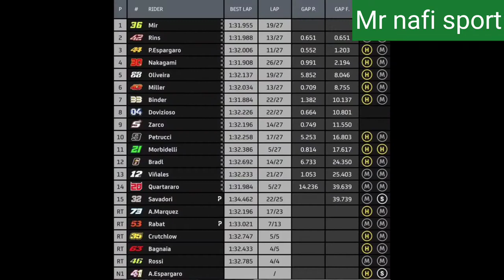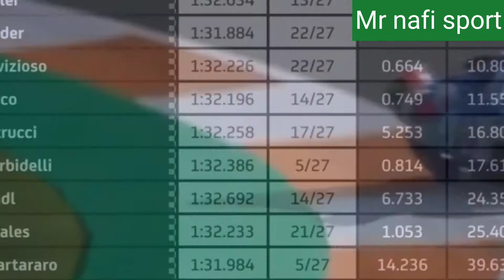MotoGP Eropa 2020 😂 Nasib sial trio yamaha 😅 Valentino rossi ,Vinales dan Fabio Quartararo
- Vinales minta yamaha lupakan gelar juara Dunia

- Valentino Rossi tertawakan kotor Yamaha MotoGP

-   Fabio quartararo balapan MotoGP Eropa 2020 seperti mimpi buruk Yamaha.